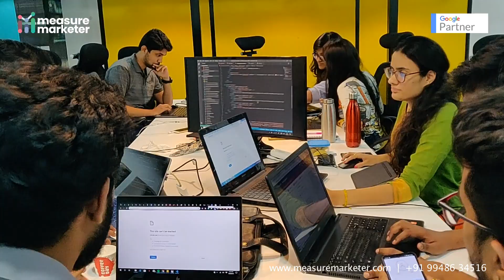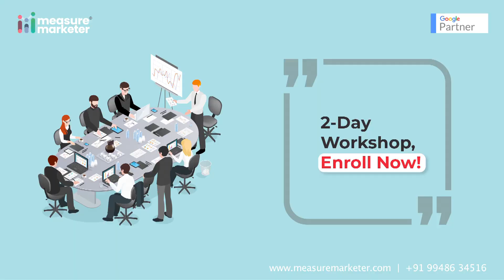Google Tag Manager Training in India (Workshop) - Measure Marketer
Google Tag Manager Training in India (Google Tag Manager Workshop) by Measure Marketer. Learn everything you need to learn about using Google tag manager to implement your tags and triggers. Learn to use JavaScript to improve your data collection skills. Improve your measurement skills with this Google Tag Manager Training in India (Live classes in Hyderabad).

Collecting the right data about the user actions is very important to marketing success. Setting up a follow-up funnel is possible when you track the user actions and improve your marketing campaigns. All of this is made possible with Gooogle Tag Manager.